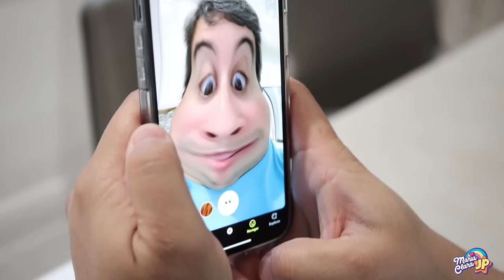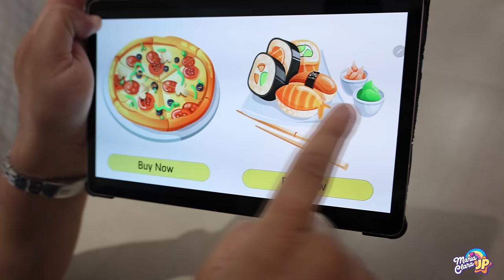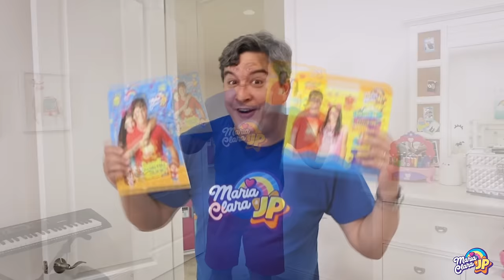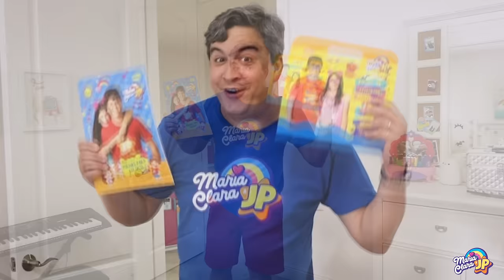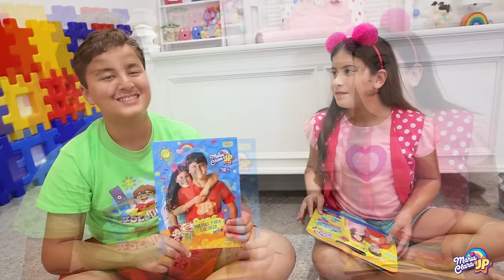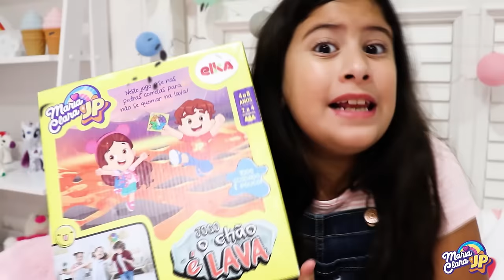Histórias divertidas com Maria Clara e JP - 30min de Compilados Engraçados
Capítulos:
00:00 - Maria Clara e JP comem os lanches da TV
05:10 - Maria Clara e JP em O iPhone perdido
12:58 - Maria Clara e JP fazem o desafio do pause
19:23 - Meu lançador de papéis mágico!
27:27 - Música o Chão é Lava